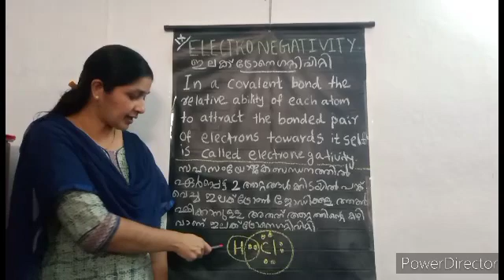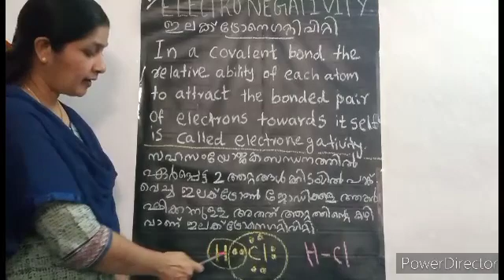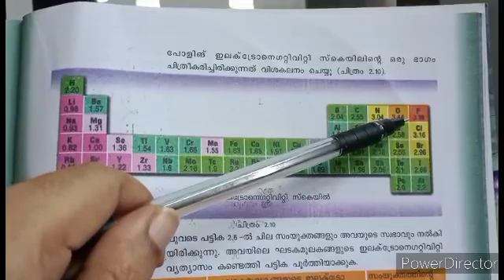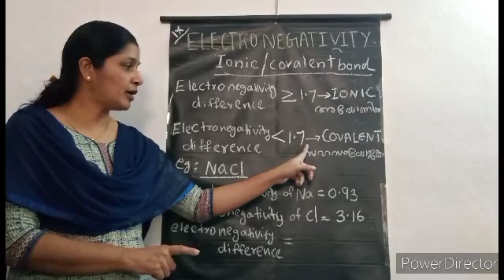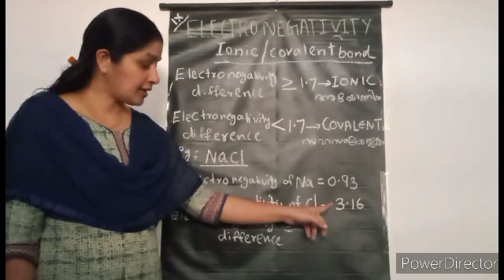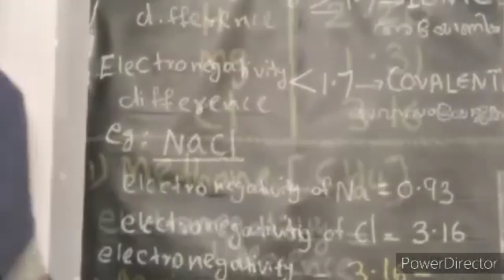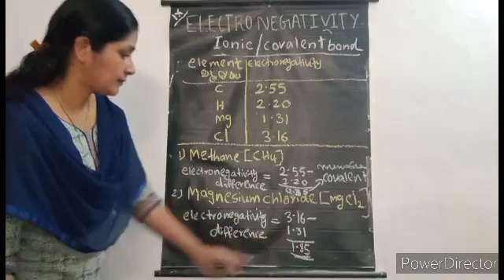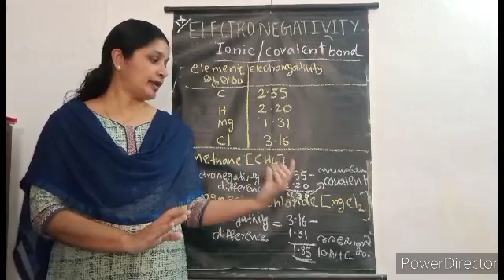Standard 9 Chemistry chapter 2 part 3 electro negativity